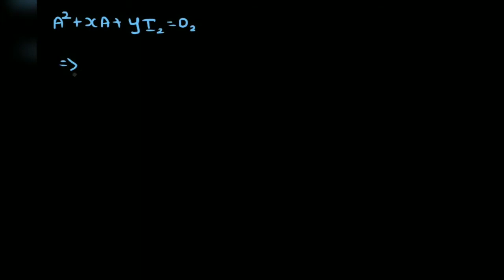Grade-12 || Chapter-1 || Matrices || Example 1.10 || Secondary level Maths